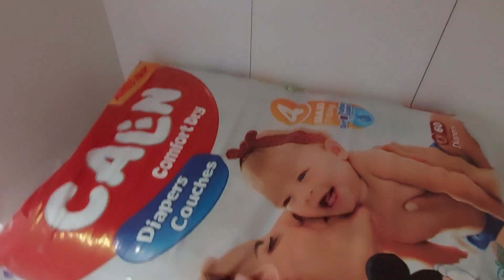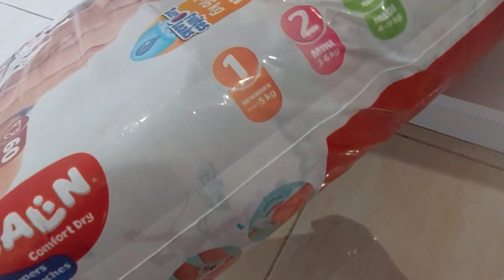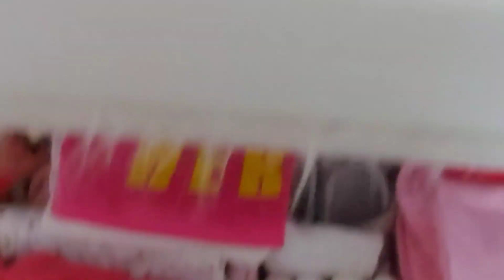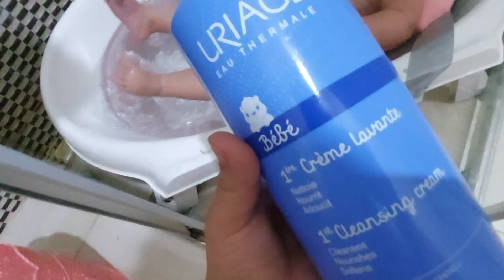روتيني صباحي مع البيبي 🍼 مشتراياتي للمطبخ و المنزل💫 كتعاني من حب في الوجه شوفي أحسن منظف ورخيصcerave